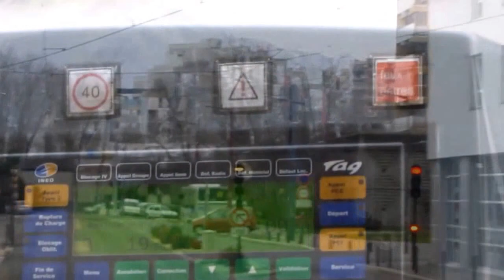Tram A Grenoble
Quelques minutes du trajet entre le Stade des Alpes et Grand'place.